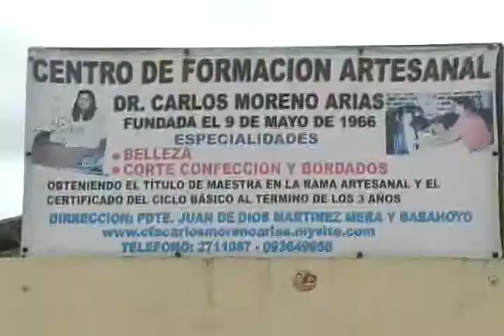UNEMI- Donación de computadoras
DONACION DE DOS COMPUTADORAS AL CENTOR ARTESANAL CARLOS MORENO AREAS